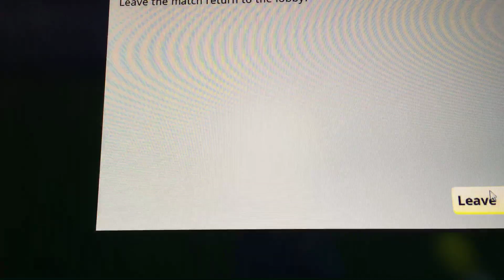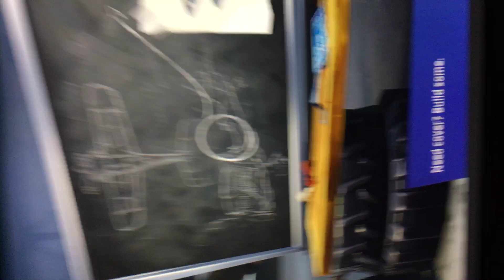Fortnite creative mode + en match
Fortnite är ett skjut spel